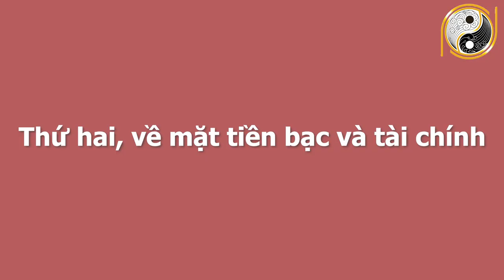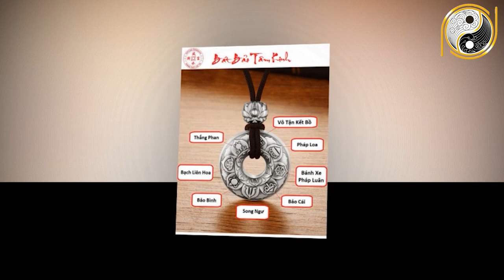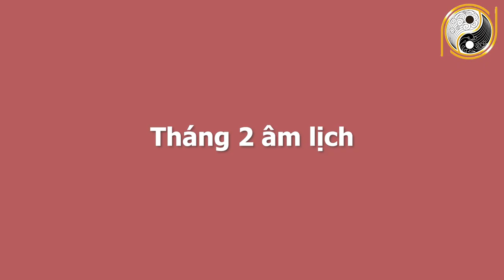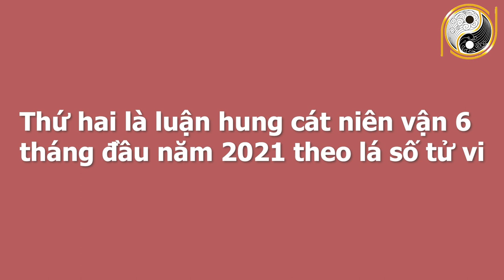Xem Tử Vi 6 Tháng Đầu Năm 2021 Tuổi Đinh Mão 1987 Số Đỏ Như Son, Vận May Liên Tiếp,GIÀU CÓ NHẤT VÙNG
01. Linh phù giải hạn
02. Hồ lô hóa giải Ngũ Hoàng
03. Mai Hoa Phú Quý
04. Gương bát quái tinh cầu
05. Kim bài thái tuế 2023
06. Vòng tam hợp Dần Ngọ Tuất
07. Vòng tam hợp Thân Tý Thìn
08. Vòng tam hợp Hợi Mão Mùi
09. Vòng Tam Hợp Tỵ Dậu Sửu
10. Bát bảo tâm kinh
11. Minh Quang pháp bảo cầu
12. Minh Quang pháp bảo lục giác
13. Tỳ Hưu Lộc Tài (Đồng)
14. Tỳ Hưu Khai Vận ( Bạch Ngọc)
15. Bách Niên Tụ Tài ( tụ tài lộc)
16. Song long ngọc ấn ( ấn thăng quan)
17. Kim bài ngũ Lộ Thần Tài
18. Hồ lô bình an ( treo xe)
19. Móc khóa văn xương
20. Ống bút văn xương gỗ đào
21. Bút văn xương gỗ đào
22. Bút văn xương gỗ đào nhỏ
23. Hoa mai kim tiền ( mạ vàng )
24. Các vật phẩm phong thủy khác Xem Tử Vi 6 Tháng Đầu Năm 2021 Tuổi Đinh Mão 1987 Số Đỏ Như Son, Vận May Liên Tiếp,GIÀU CÓ NHẤT VÙNG.
Bước sang năm 2021 Tân Sửu, cô chú tuổi Đinh Mão sẽ có khá nhiều cơ hội phát triển sự nghiệp và tài lộc nhưng đa phần chưa nắm bắt được. Vậy trong năm 2021 Tân Sửu, tuổi Đinh Mão đã để tuột mất những cơ hội gì? Và lời khuyên nào từ các chuyên gia phong thuỷ dành cho cô chú tuổi Đinh Mão 1987 trong 6 tháng đầu năm 2021 như thế nào? Xin mời quý vị, cô chú và các bạn cùng theo dõi trong chương trình ngày hôm nay.